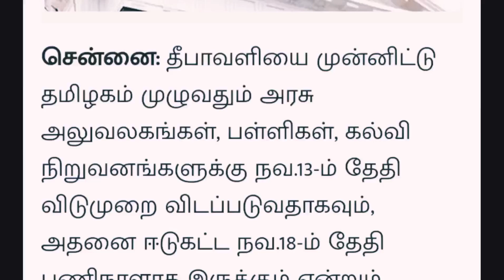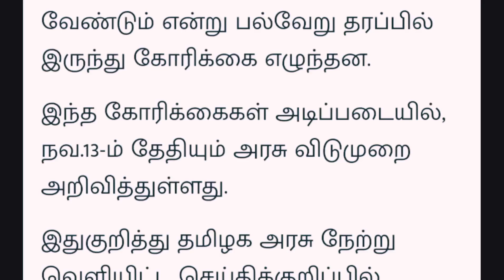தமிழகத்தில் நாளை முதல் அமலாகும் முக்கிய அறிவிப்பு